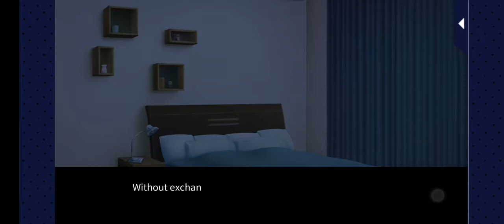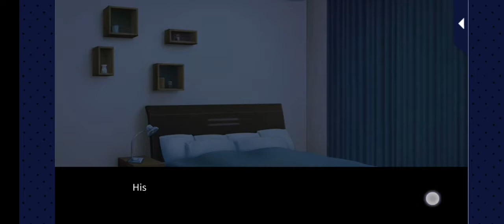Irresistible Mistakes Kieta Mitsuura Provocative ENDING